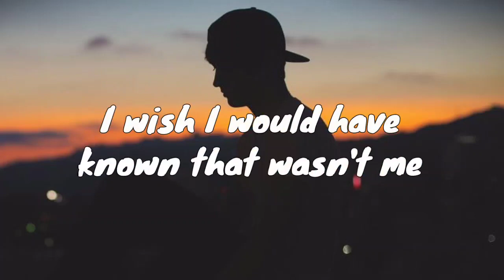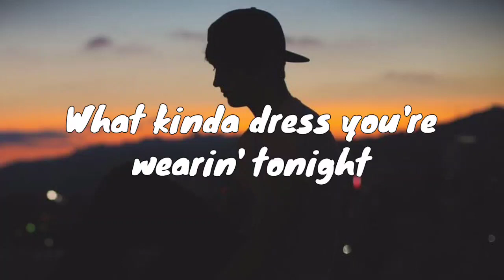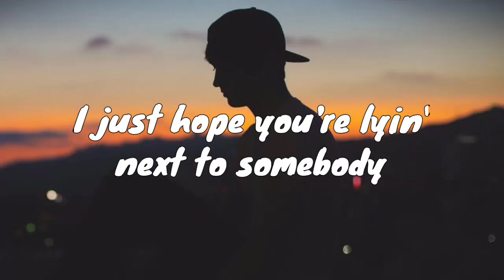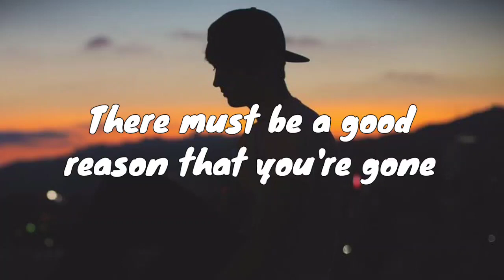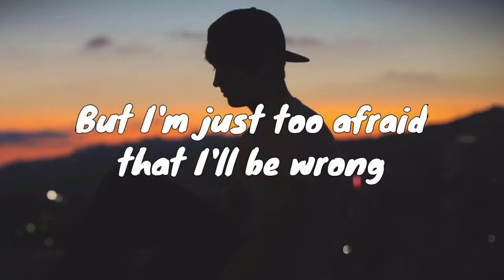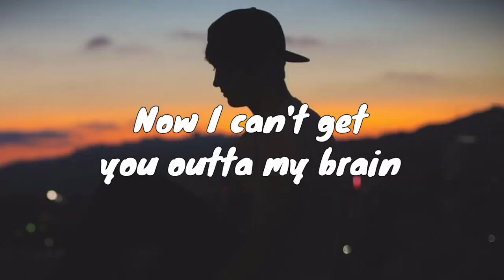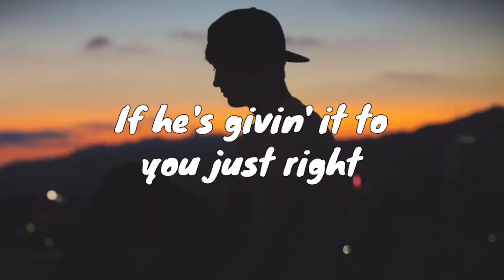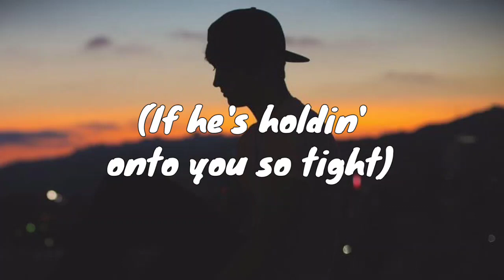Charlie Puth - We Don't Talk Anymore (Lyrics) ft. Selena Gomez